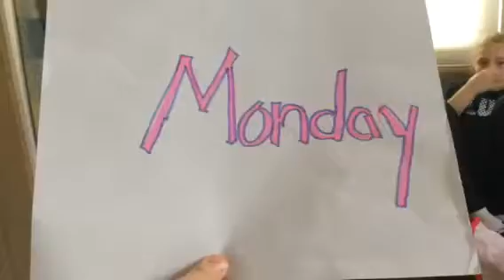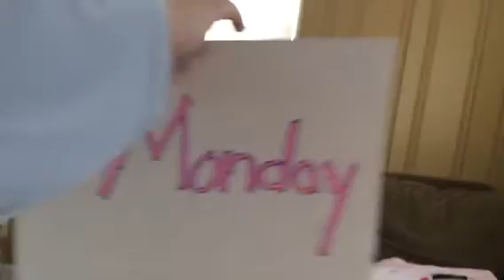Sock on a stick 💩💩💩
We r so dumb💩💩💩💩